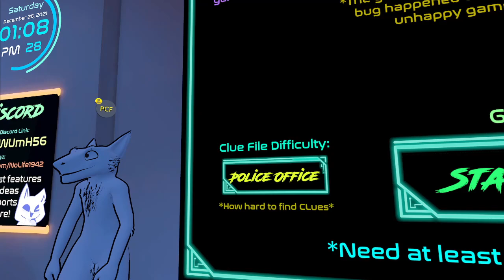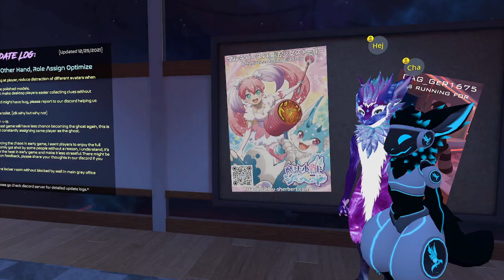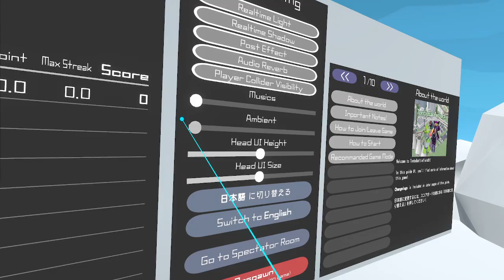FURRY VRChat Dragon Gameplay Part 14